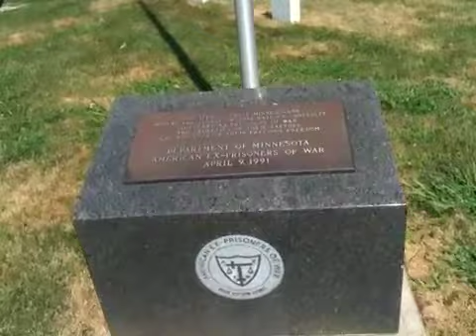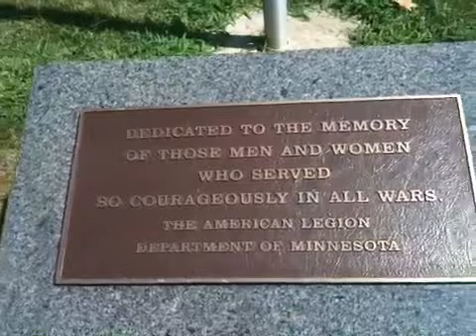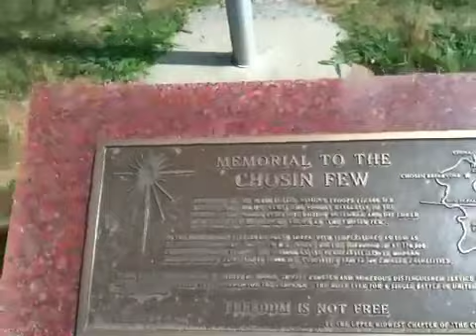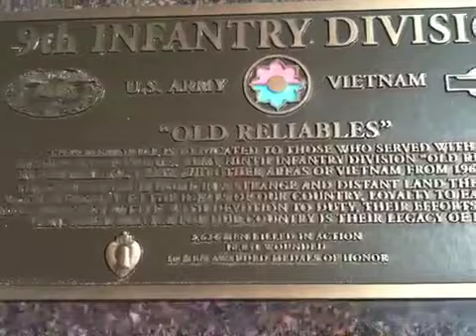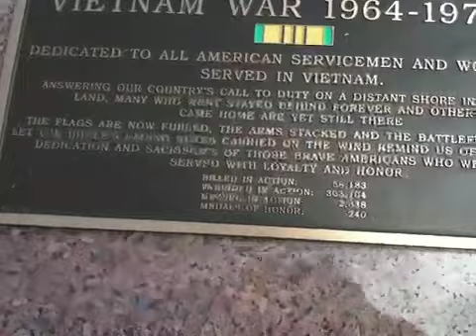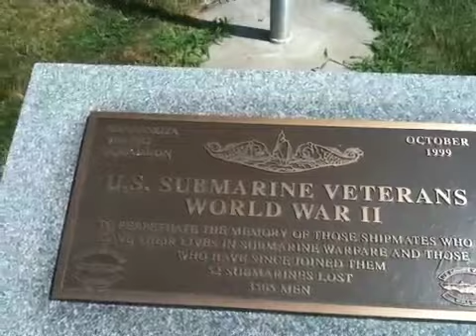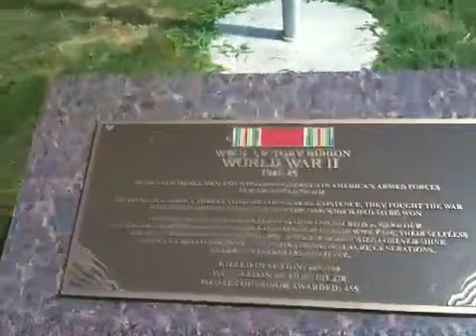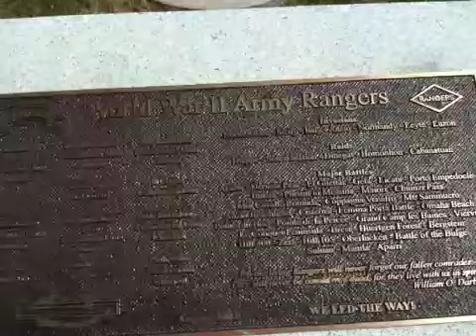Cemetary Vlog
Just some cool stuff at the cemetary!